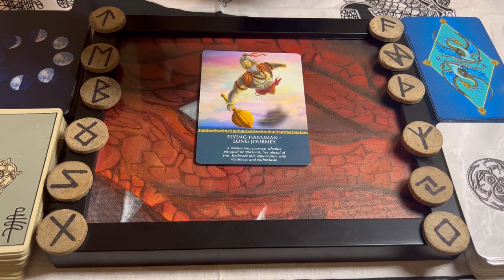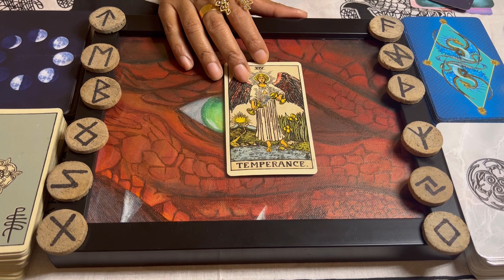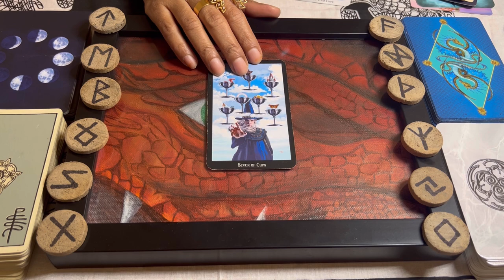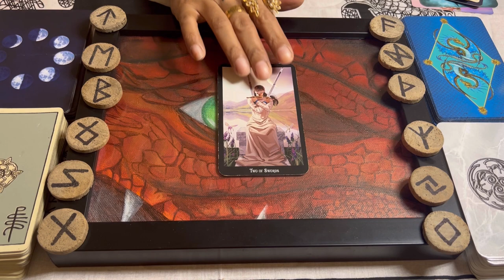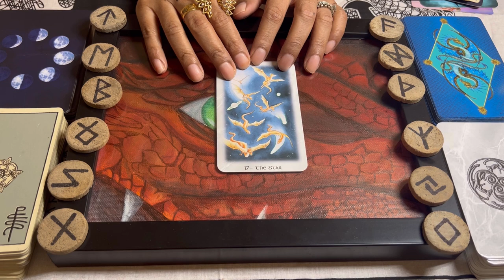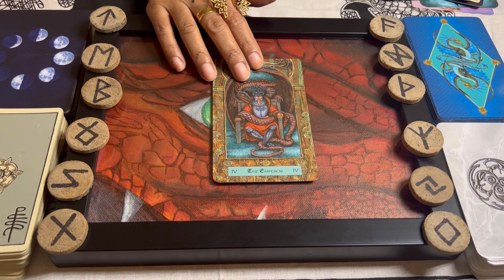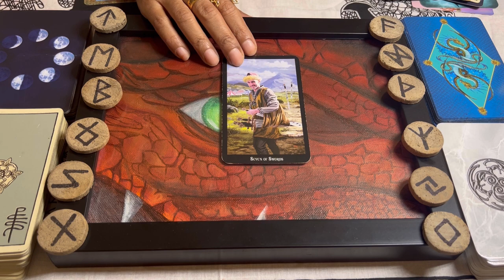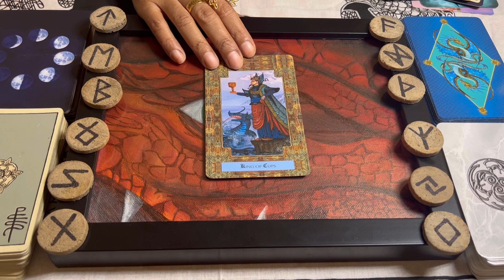Tarotscope for February 2024- Birthdate 9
Welcome Birthdates 9, 18th, and 27th. These are your predictions for the month of February 2024! If you're new to our channel, first of all, Welcome Aboard! And second, here's a short summary of what we do:
Using magick to empower individuals to take control of their own life without fear, doubt or hesitation. Using practices that harm none.🕯️